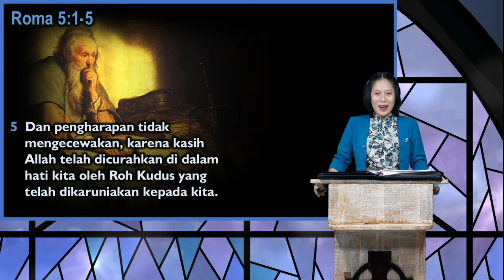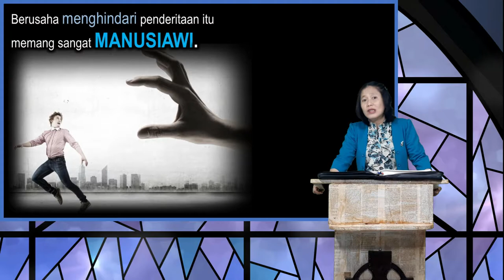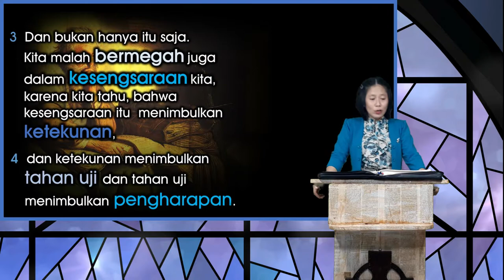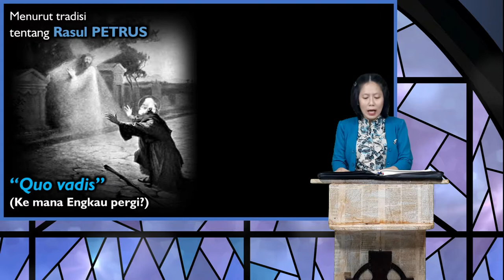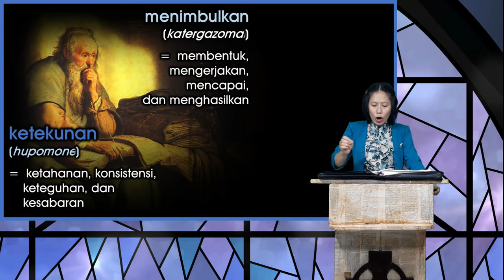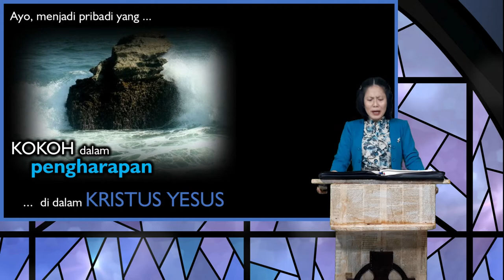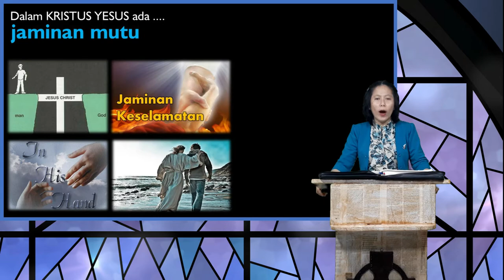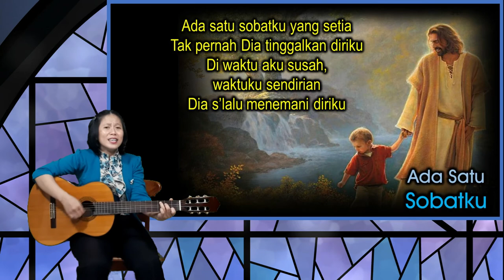KOMISI USIA LANJUT | RENUNGAN | Ibu Bety Oktafia A., S.Th.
Tema:  "Sengsara Menuju Harap"
Nas:  Roma 5:1-11 (fokus 3-4)